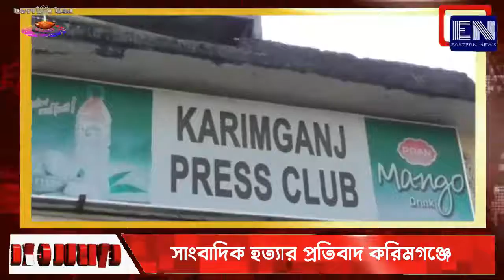সাংবাদিক হত্যার প্রতিবাদ করিমগঞ্জে | EASTERN NEWS